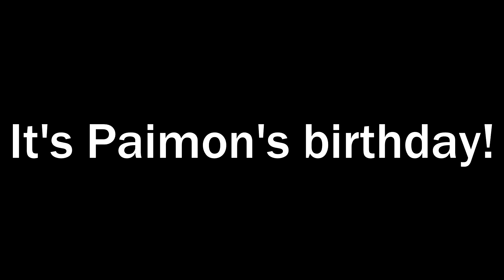What can we make for Paimon using her birthday ingredients?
Today is Paimon's birthday! Let's celebrate by making her something delicious!

From what I've found, there's only one thing we can make using the ingredients she gave us. What is it?